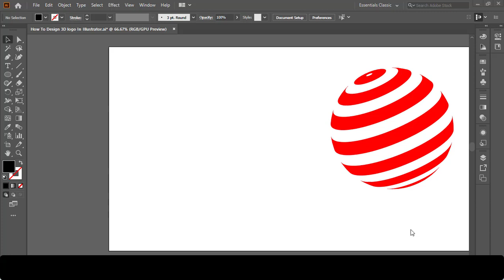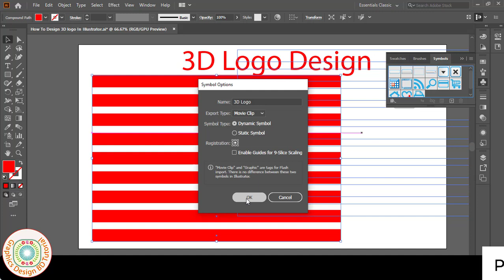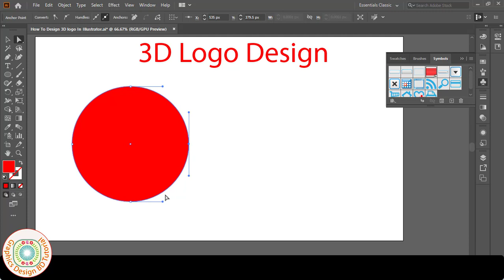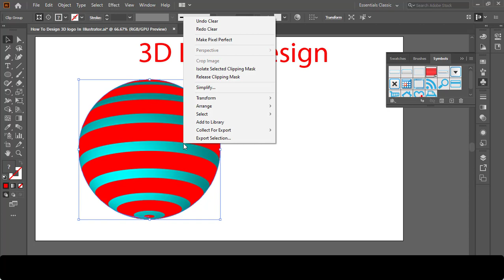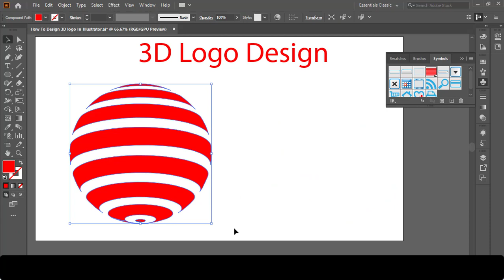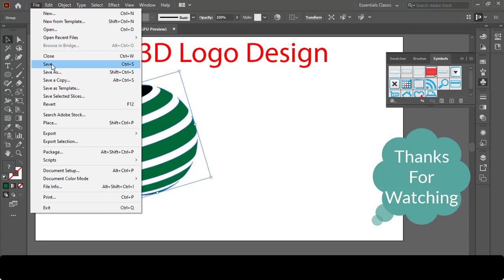3D Logo Design in Illustrator | 3D Logo Make in Illustrator | 3D Logo Create In Illustrator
Welcome to Graphics Design BD Tutorial. I am Mohsin. Today I Presented You New Learning Video Name Of 3D Logo Design In Adobe Illustrator Bangla Tutorial. This Tutorial Use In Adobe Illustrator(Ai) Software. I Hope My All Video Is Helpful For Your Learn Of Graphics Design. So Friends I Expected You will Be Always Successful if Show my Video First To Last.

Thanks